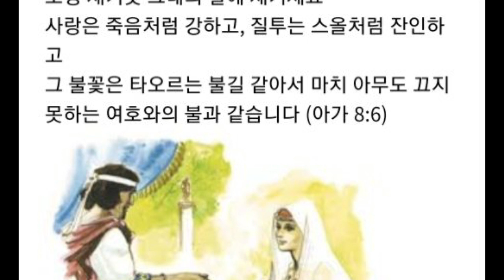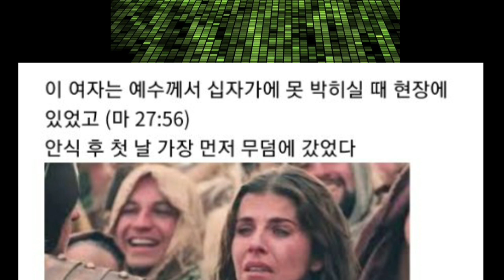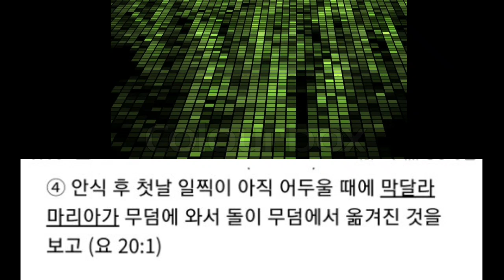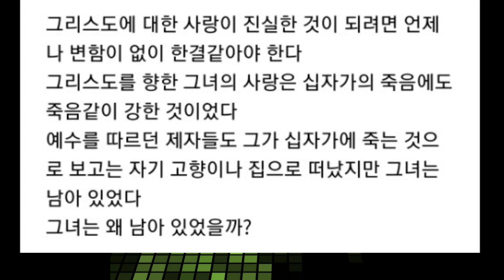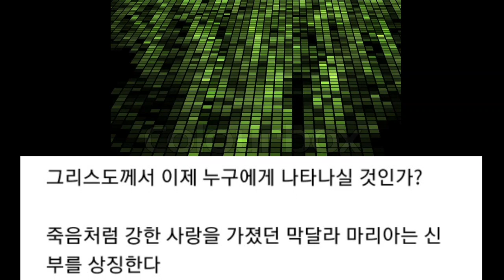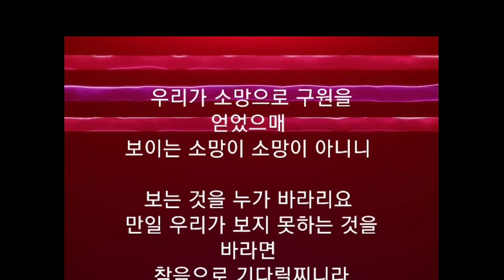막달라 마리아, 죽음처럼 강렬한 신부의 사랑